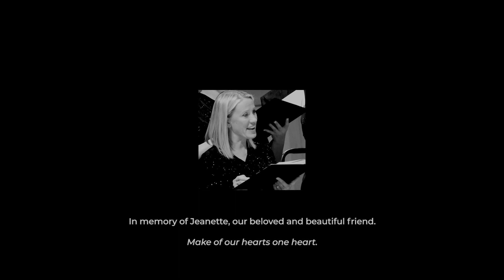One Hand, One Heart virtual choir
With all concerts for 2020 canceled because of the ongoing social distancing needs, the Salt Lake Symphonic Choir continues its series of virtual choir performances with One Hand, One Heart from West side Story.

Music arranged by the choir's own Adam Holladay.